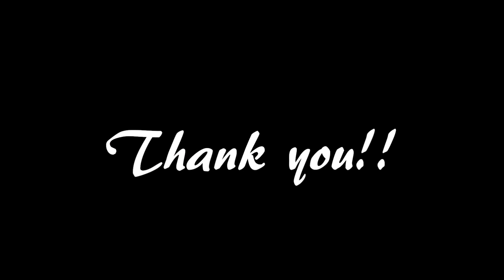I like it!!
新しく、サーフスケートな、でも、なんでもこなせる感じのコンプリート組みました。